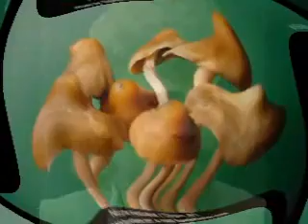Terence McKenna The Mushroom Message